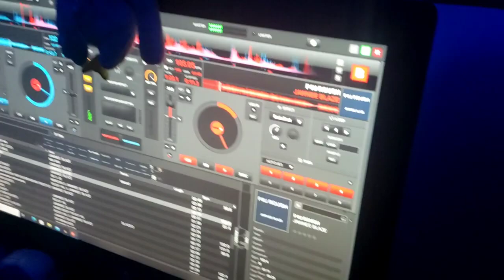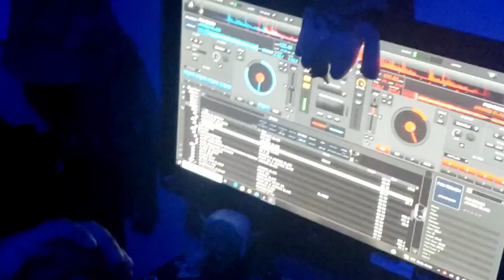JAWNEE BLAZE - I CAN'T FEEL YOU (PROD. BB SUN)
UDF x 7THCIRCLE x LIMOSA NOSTRA